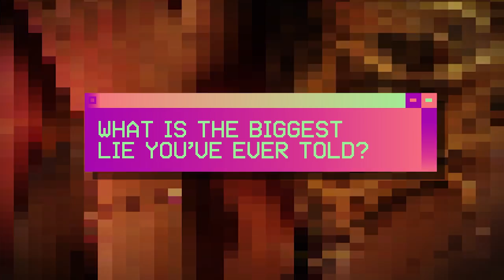EX ON THE BEACH 7 | MEET JOSH - MTV SHOWS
Oi Oi! Guess who's back on the beach? Yep! Northern lad Josh Ritchie and he returns to the villa with a bang... 😚 😚

Don't miss brand new Ex On The Beach on Tuesdays at 10pm - only on MTV!